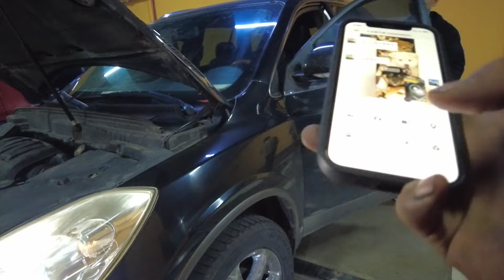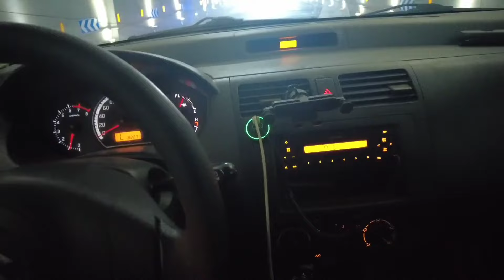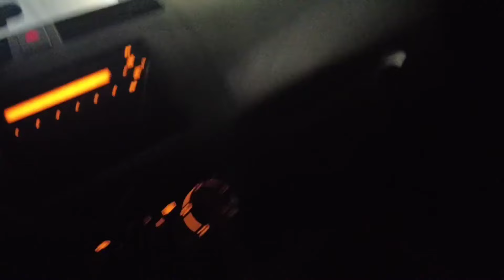百萬豪車A8大修之後首次拖車，3噸重的別克大SUV起動機故障，陡坡一腳油直接拉走！ 【暴躁的車輪】